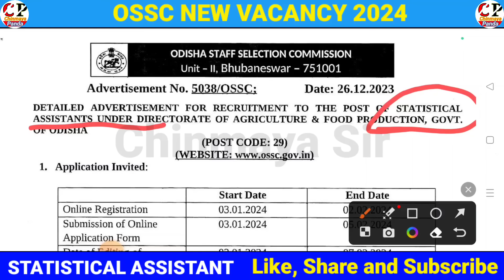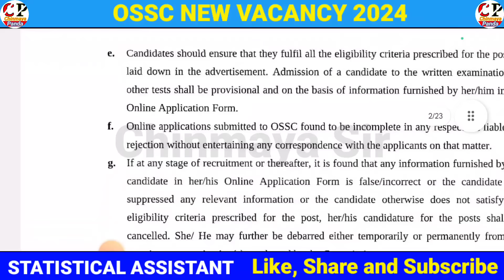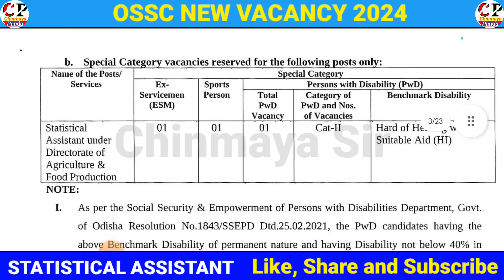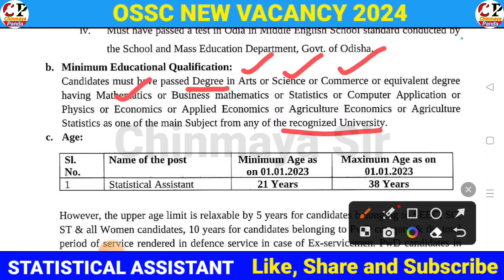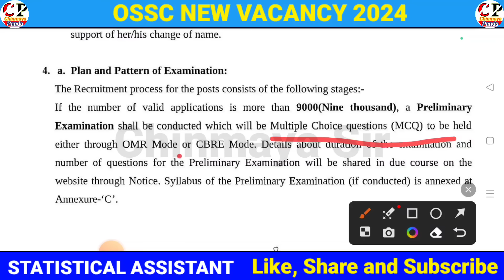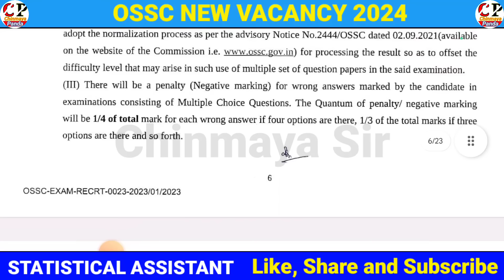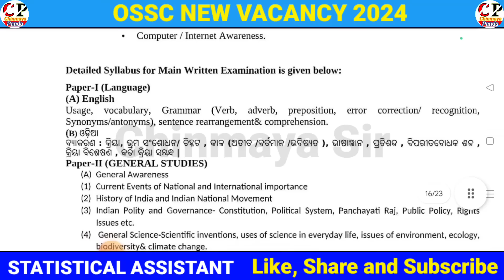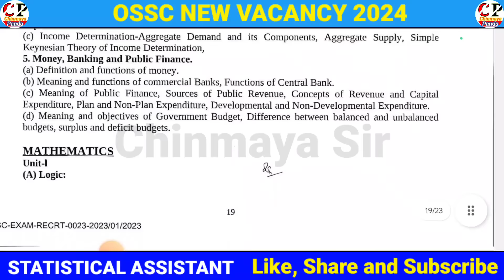OSSC Statistical Assistant Recruitment|Group B Posts|ଆସିଲା ନୂଆ ନିଯୁକ୍ତି। Odisha Govt Vacancy|Details